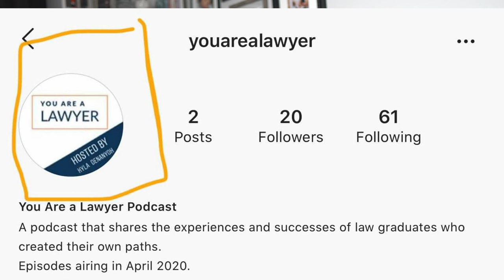What is storytelling? | BUILDING A STORY BRAND book review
Your brand says a lot about your business. Kyla Denanyoh discusses the nonfiction book, Building A Story Brand, which helped her understand marketing and storytelling on Kyla's Reading Day.